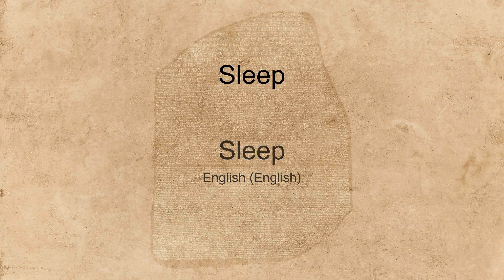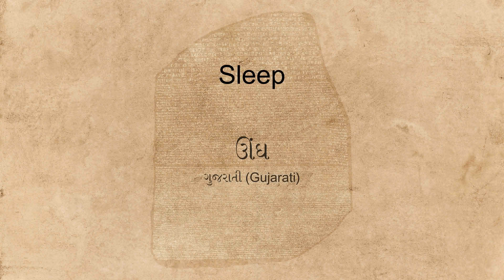"Sleep" spoken in many languages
Hear the word "Sleep" spoken in many different languages.